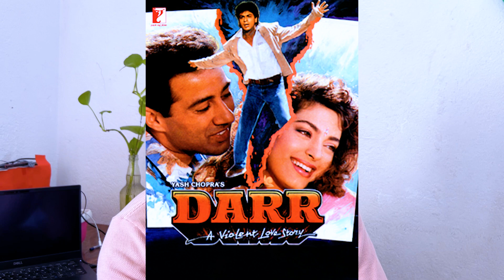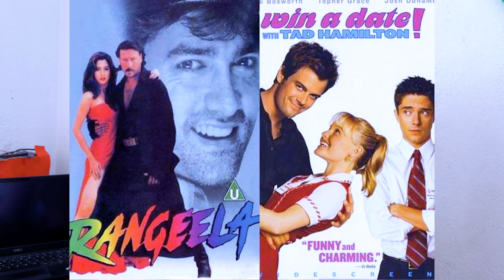When Hollywood Copied from Bollywood movies | Top 5 हॉलीवुड रिमेक फिल्में | Shahrukh Khan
Content in this video : When Hollywood Coppied from Bollywood movies

Artist Lakhan